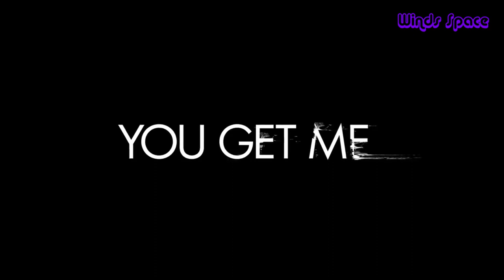YOU GET ME HD TRAILER | 2017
After a one-night stand, Holly develops a dangerous obsession with Tyler and transfers to his high school, desperate to keep their romance alive.